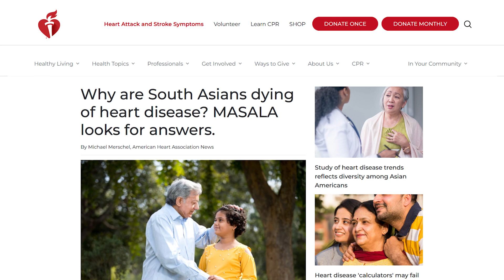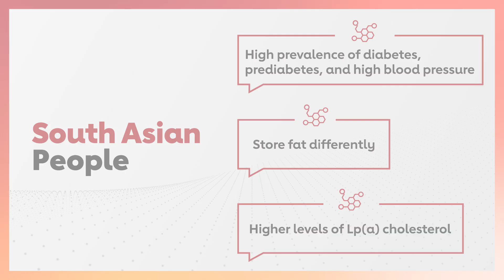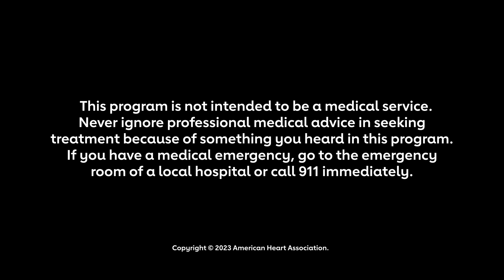South Asians and heart disease: A House Calls headline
South Asians are one of the fastest-growing ethnic populations in the United States. They’re also at higher risk for heart disease, and heart disease hits them earlier in life. A study called MASALA, like the spice mixture used in Indian cooking, aims to identify health risks faced by the  South Asian community and to educate health care professionals who treat them. House Calls: Real Docs, Real Talk host Dr. Eduardo Sanchez, the AHA’s chief medical officer for prevention, takes us behind the headline.